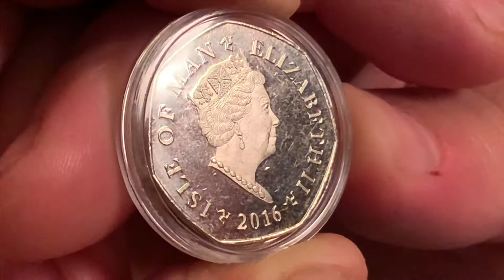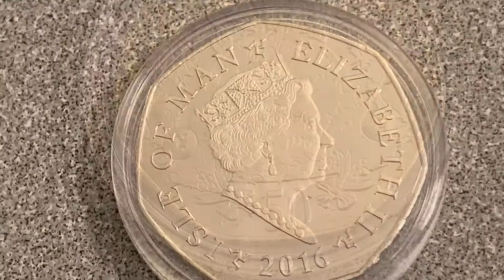2016 Isle of Man Christmas 50p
11May 2020

 2016 Christmas Pudding 50p coin which captures the celebrations of the festive period.
This cupro-nickel coin shows a depiction of a flaming Christmas pudding which is embellished with The Three Legs of Mann, sprigs of holly and other Christmas decorations

And if you know more about any of the coin please comment and share what you know

Music
iMovie
Sleigh ride
Patrick Warren